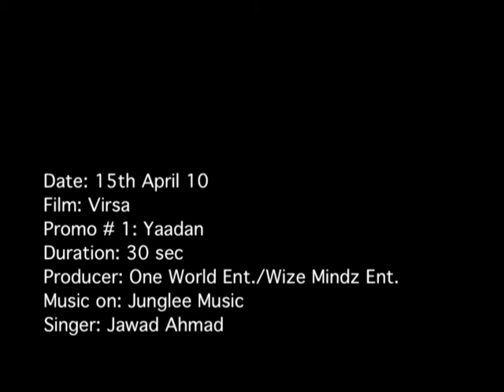Yaadan Promo - Virsa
Yaadan Promo

Film: Virsa
Director: Pankaj Batra
Starring:  Arya Babbar, Mehreen Raheel, Noman Ijaz, Gulshan Grover, Kanwaljit Singh